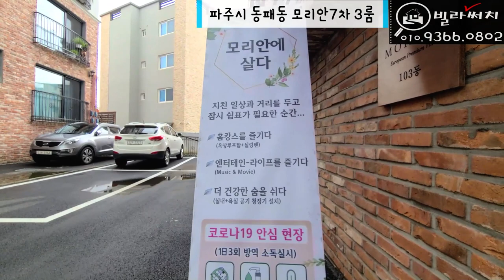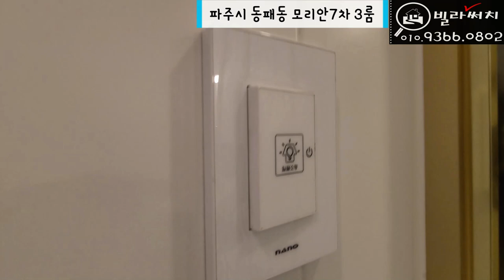[파주신축빌라]유럽풍 인테리어와 옥상루프탑이 제공되며 운정신도시가 인접한 동패동 고급신축빌라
✅매물소개
✔️위치: 파주시 동패동
✔️빌라명: 모리안7차
✔️실평수: 33평
✔️실입주금: 최저입주금 및 최대융자가능(유선안내)

BGM 출처
Track - PerituneMaterial - PianoRefreshing